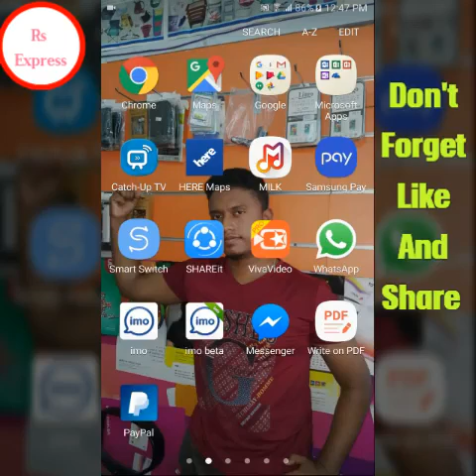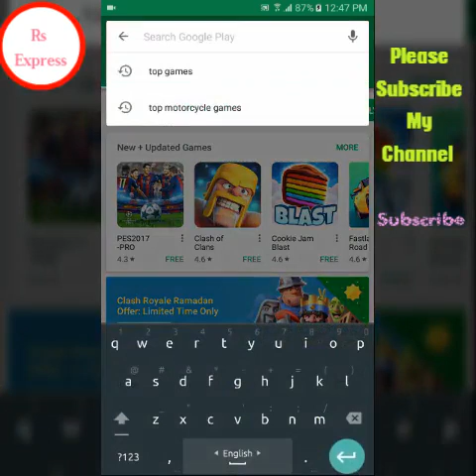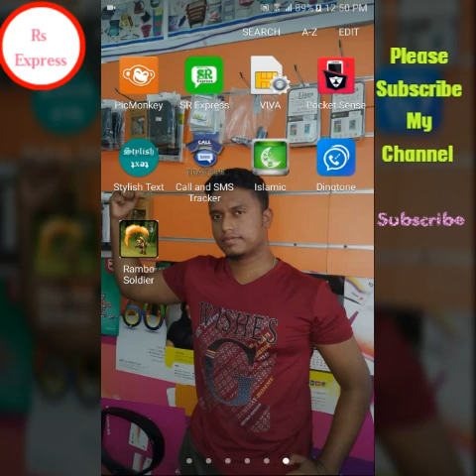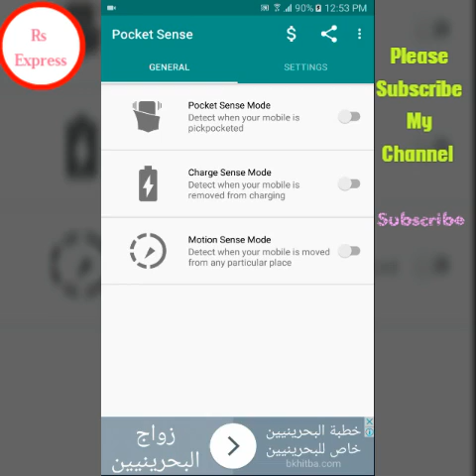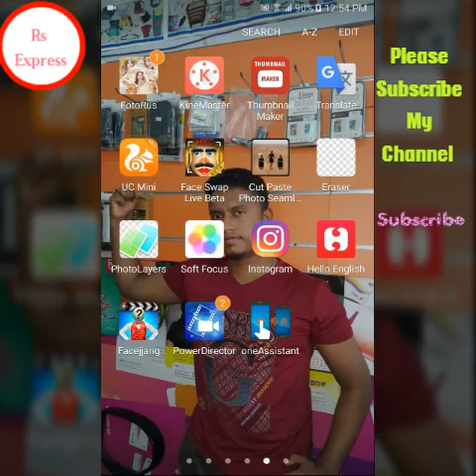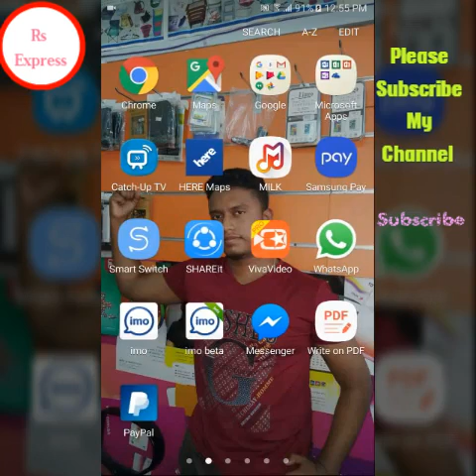কিভাবে আপনার ফোন চুরি থেকে বাচাবেন।